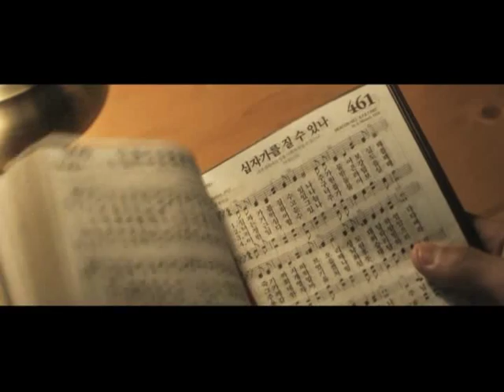"are you able said" the master, saxophon.min heo.십자가를 질수 있나. 색소폰 찬양 연주곡 .허민색소포니스트,(13year)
나의 첫번째 영화 듀오 의 주제가 십자가를 질수 있나!
색소폰 연주